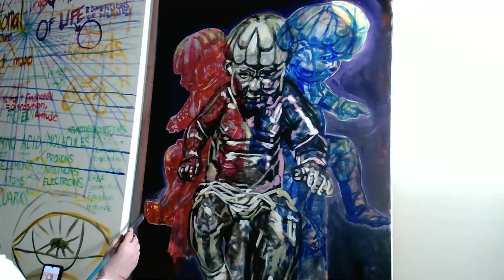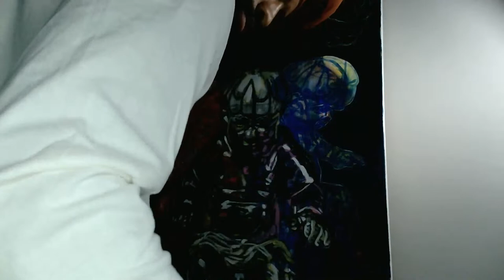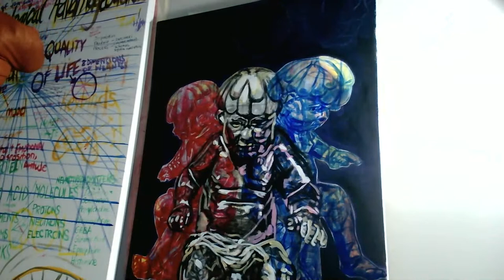Your Favorite Painter 17